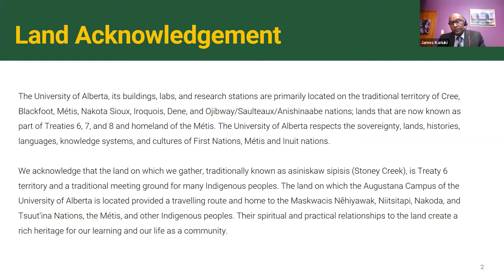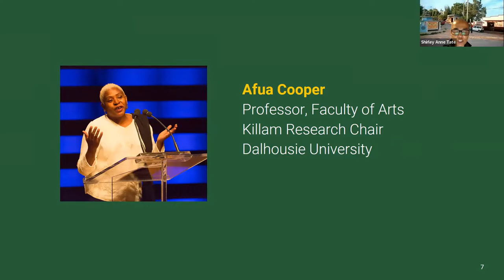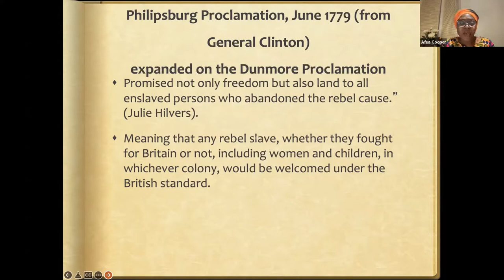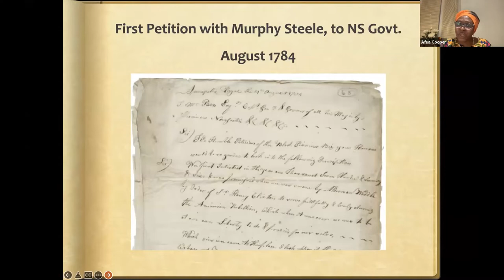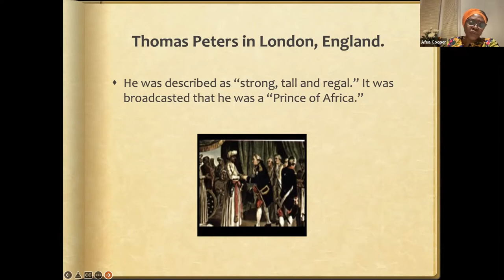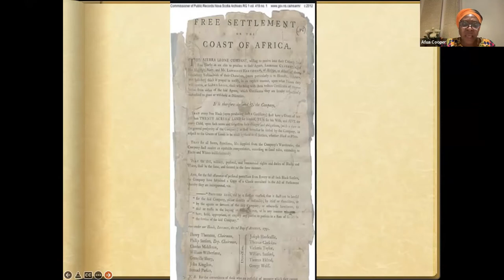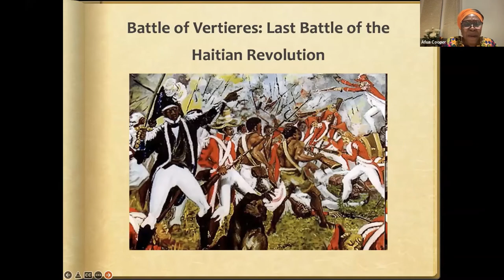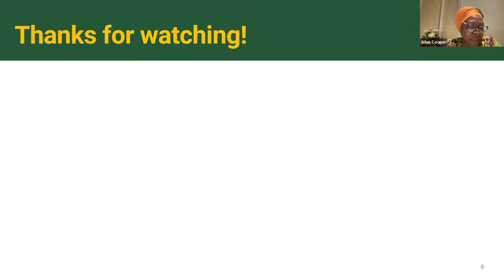The Power of the Pen with Distinguished Visiting Scholar, Dr. Afua Cooper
The Power of the Pen: The Petitions of Thomas Peters and the Quest for Black Rights in Canada and the Atlantic World with Distinguished Visiting Scholar, Dr. Afua Cooper